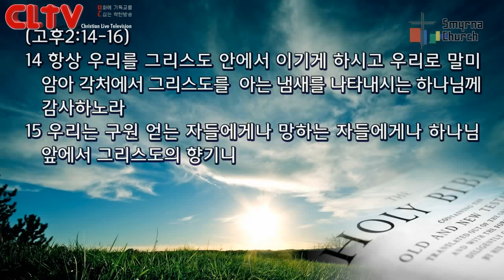CLTV파워메시지(HD)_'땅의 용사와 하늘의 용사' 김성수목사의 사사기강해(16회)